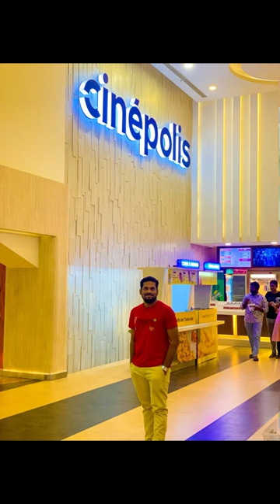Por Thozhil Movie at BSR Mall Thoraipakkam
Cinepolis in BSR Mall OMR Chennai

Movie tym 🍿

Por Thozhil - Psycho thriller

Keeping the audience engaged for the viewing duration.  Rarely we get a thought it’s like 'Ratsasan' movie for example that delves a little deeper into the minds of the killers and conveys it in an easily understandable manner.

ADDRESS:
Gf & 1F, Bsr Mall, 378, Old Mahabalipuram Road, Jothi Nagar, Thoraipakkam, Chennai, - 600097, Tamil Nadu